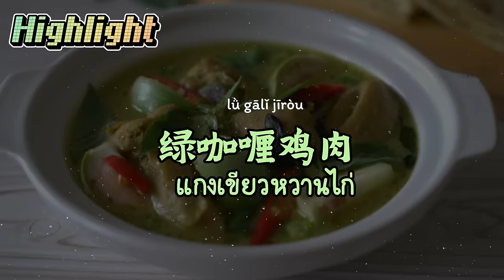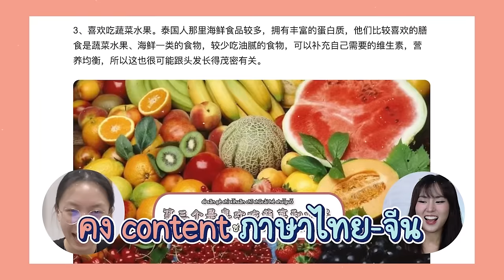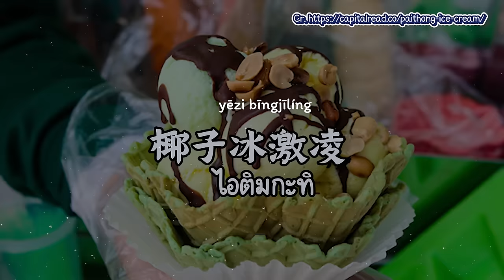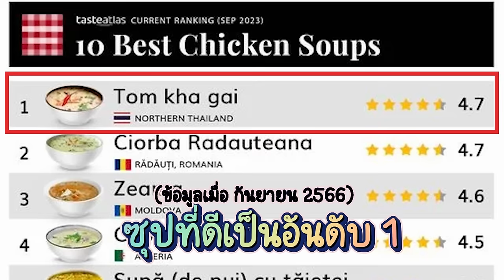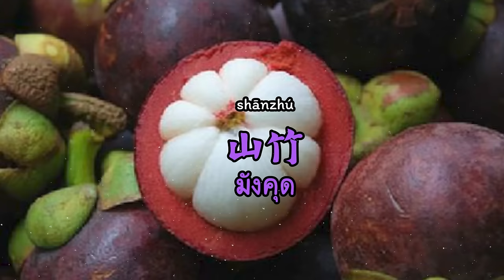Top10 อาหารไทย ถูกใจคนจีน ขายดีที่จีนเป็นแสนล้านหยวน! | PetchZ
คนจีนชอบอาหารไทยมากๆๆๆๆๆ  พูดได้ว่า ถ้าไปเมืองจีน จะต้องหาร้านอาหารไทยในจีนได้แน่นอน ทุกคนมาเดากันว่า  Top10 อาหารไทยเมนูไหน คนจีนให้เป็นที่ 1 🎉

🥭Chapters🍲
0:00 Highlight
0:51 อัพเดทหน่อย ไม่ได้เจอกันนานมาก
1:51 Top10 อาหารไทยถูกใจคนจีน
3:02 ให้สาระเกี่ยวกับอาหารไทยในจีนกันหน่อย
4:43 อาหารอันดับที่ 10
6:18 อาหารอันดับที่ 9
8:17 อาหารอันดับที่ 8
8:52 อาหารอันดับที่ 7
10:15 อาหารอันดับที่ 6
11:44 อาหารอันดับที่ 5
13:33 อาหารอันดับที่ 4
15:43 อาหารอันดับที่ 3
16:34 อาหารอันดับที่ 2
19:06 อาหารอันดับที่ 1
20:11 ตอนถัดไปจะพูดเรื่องอะไรกัน